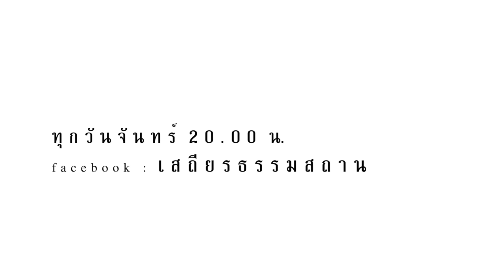"น้ำครึ่งแก้ว"